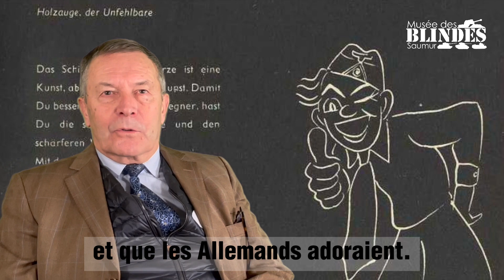Le Tigre I du musée des Blindés : aidez nous à le faire rugir de nouveau !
Le Musée des Blindés lance une grande campagne de levée de fonds sur Ulule pour financer la restauration de ce char unique !

Sur les 1 354 Tigre produits par l'Allemagne pendant le conflit, seuls six originaux existent encore. Et parmi ces rares survivants, seul celui du musée des Blindés possède encore toutes ses pièces d'origine, y compris son précieux bloc moteur !
Depuis 70 ans, il dort profondément dans le musée, et les passionnés comme les visiteurs attendent d’entendre de nouveau son vrai rugissement !

Le bloc moteur a été conservé dans un état exceptionnel. Une fois restauré, avec des pièces mécaniques d'époque ou reconstituées à partir des originaux, ce char pourra recréer la puissance du véhicule, la mobilité, le son et l'odeur des Tigre tels qu'ils ont été perçus il y a 80 ans. Il sera alors le seul Tigre I complet et authentique en état de marche au monde : un projet scientifique, historique et mémoriel majeur.

Pourquoi sauver le soldat 114 ?

Ce tout jeune Tiger, produit dans les dernières heures de la guerre, sortit ses griffes lors de la célèbre bataille de Normandie. Alors qu'il fuyait la poche de Falaise, il entra en collision avec un autre Tigre à pleine vitesse. Arrêté par le choc, l'équipage est en partie fait prisonnier et le Tigre est abandonné sur le bord de la route. Il est ensuite récupéré par des résistants français et participe à la libération de la France et même à l'occupation de l'Allemagne, dans une sorte de "retour à l'envoyeur" historique.

Après avoir servi plus longtemps sous les couleurs françaises que sous les couleurs allemandes, sous le nom de Bretagne puis de Colmar, il est le dernier Tigre à connaître le service actif. Mais sa carrière ne s'est pas arrêtée avec la dissolution de son unité. Il poursuit sa vie comme "char laboratoire", où il est finement étudié et testé pour permettre aux ingénieurs français de rattraper le retard technologique accumulé pendant les quatre longues années d'occupation.

Rapatrié en France après ces essais, notre Tigre s'est endormi à Satory, près de Paris, où il a été stocké à l'air libre puis dans un hangar. Repéré par le fondateur du Musée des Blindés, Michel Aubry, il fut évidemment l'un des premiers chars à être mis à l'abri avec tout le respect dû à un valeureux combattant de la Nation.

Aidez nous à sauver ce vaillant vétéran de la nation, ce bijou mécanique, ce dernier spécimen complet et authentique. Comment ? En donnant sur la campagne ULULE

CONTREPARTIES INCROYABLES !